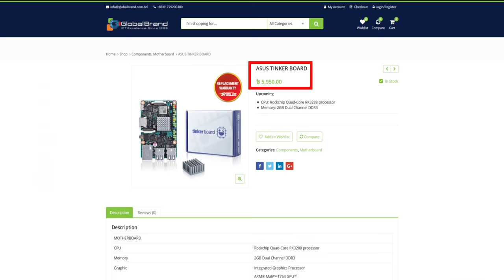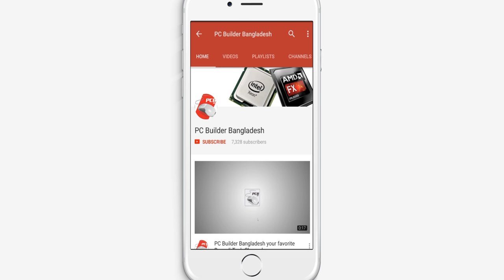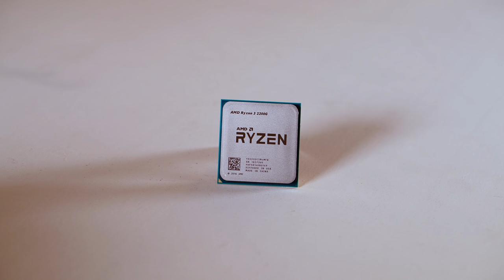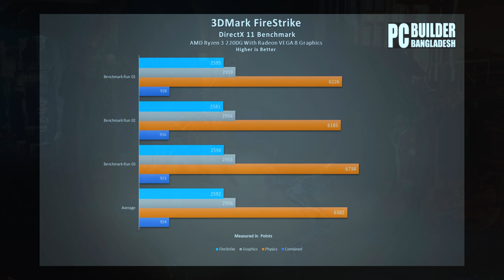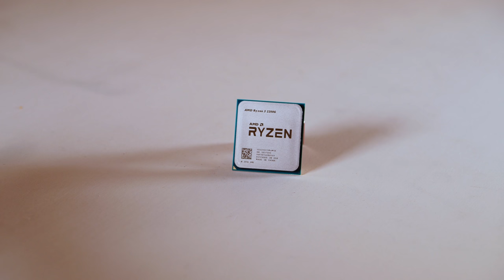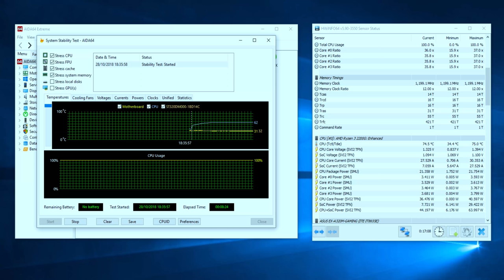30000 Taka Budget Gaming PC Build Guide | Gaming Editing Tested PC | PCB BD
30 Thousand Taka Gaming Editing Tested PC Bangla Buying Guide & PC Build by PC Builder Bangladesh.
আজ পিসি বিল্ডার বাংলাদেশ প্রেজেন্ট করতে যাচ্ছে ৩০ হাজার টাকা পিসি বায়িং গাইড। শুরুতেই বলে দেই এটি হচ্ছে শুধুমাত্র কম্পিউটারের পার্টের বায়িং গাইড, কোন ফুল সেটাপ বায়িং গাইড না। মনিটর, কীবোর্ড, মাউস এসব জিনিস আপনারা পছন্দ ও বাজেট অনুযায়ী কিনে নিতে পারবেন। ৩০ হাজার টাকার মধ্যে আপনারা কম্পিউটারের মধ্যে কি কি কম্পোনেন্ট পাবেন তার ধারণা দেয়ার জন্যই এই বায়িং গাইড। তবে আপনারা আপনাদের পছন্দ ও সুবিধামত প্রোডাক্ট সিলেক্ট করে এই পিসি বিল্ড করতে পারেন।

If you are looking for a bangla tech channel আপনি যদি টেক লাভার হয়ে থাকেন এবং বাংলা ভাষায় গুণগত মান সম্পন্ন টেক সম্পর্কিত ভিডিও দেখতে চান তাহলে সাবস্ক্রাইব করুন পিসি বিল্ডার বাংলাদেশ চ্যানেলেঃ